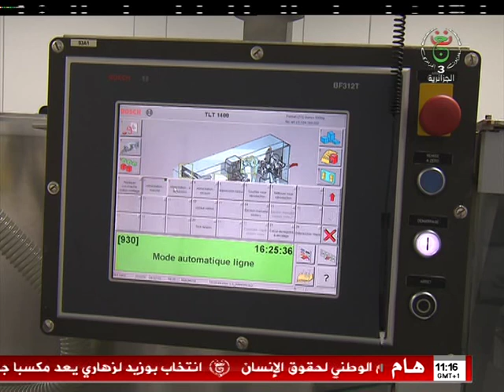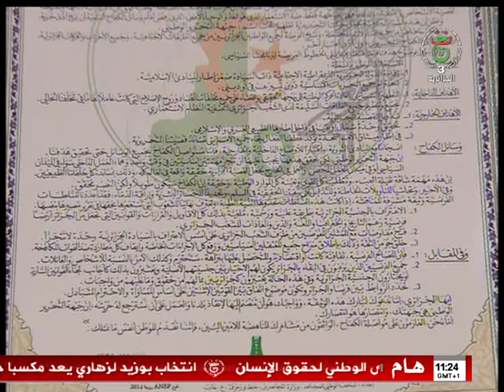الجزائرية الثالثة للتلفزيون الجزائري نشرة أخبار الحادي عشرة ليوم الخميس 2019.10.31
أخبارنا متواصلة وطنية و دولية متنوعة سياسية و اقتصادية و ثقافية و رياضية يعدها طاقم صحفي محترف لقسم الأخبار بالجزائرية الثالثة تحت اشراف رئيس التحرير الأستاذ المتألق شعــــيب درحـــــمـــون و رئيسة نشرة هند حــــمداوي، النشرة من تقديم الصحفية لــــعلجــــة عوســـــات.